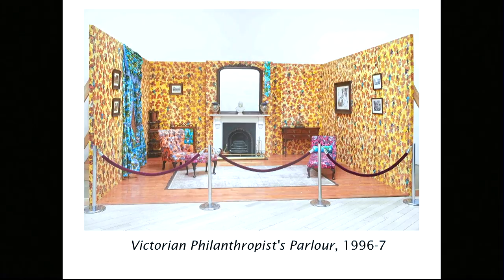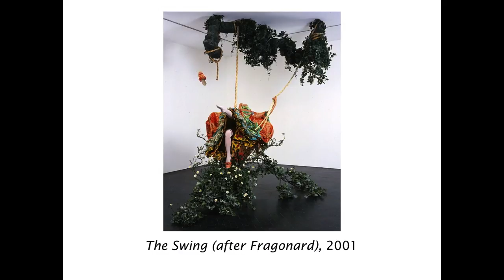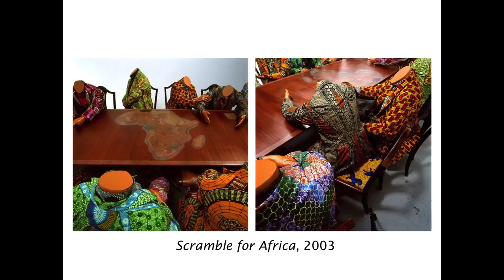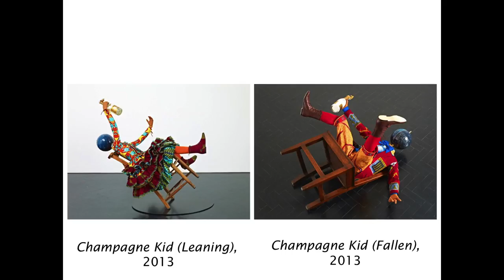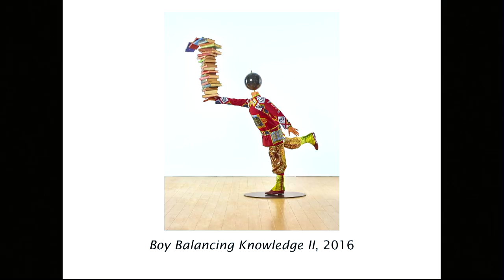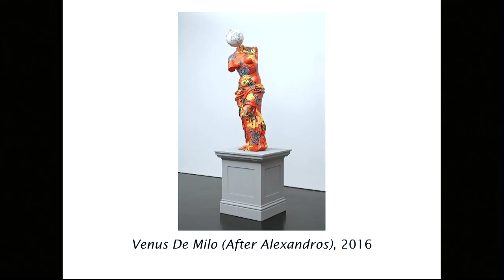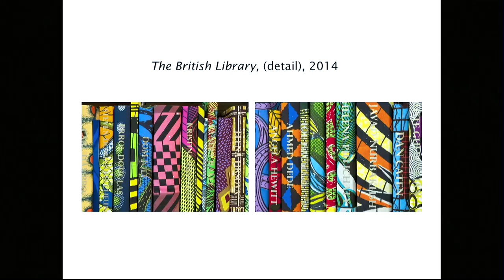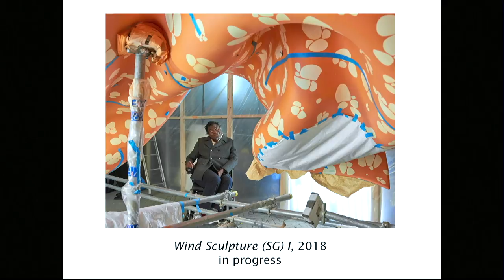Public Art Fund Talks at The New School: Yinka Shonibare MBE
Public Art Fund Talks at The New School are organized by Public Art Fund in collaboration with the Vera List Center for Art and Politics at The New School.

This program is made possible in part by Con Edison and the New York State Council on the Arts with the support of Governor Andrew Cuomo and the New York State Legislature, as well as by public funds from the New York City Department of Cultural Affairs in partnership with the City Council.

The New School | newschool.edu

Yinka Shonibare’s work explores race, class, cultural identity, and colonialism, primarily through use of brightly colored “African” batik fabric. The British-Nigerian artist has utilized these patterns in many forms and mediums to mine their history and associations with the European colonization of West Africa, and to question the meaning of cultural and national definitions. Most notably, Shonibare has highlighted these important issues in a manner that also speaks to the confluence of many identities in public spaces: he has displayed his Nelson’s Ship in a Bottle for the 2010 Fourth Plinth Commission at Trafalgar Square in London, and his Wind Sculpture VII was installed permanently outside the Smithsonian National Museum of African Art in 2016.

Shonibare’s talk at The New School accompanies Public Art Fund’s upcoming exhibition, Wind Sculpture (SG) I, a new sculpture commissioned for Doris C. Freedman Plaza at the southeast entrance to Central Park. Created from fiberglass and covered with an intricate pattern, the 23-foot-tall sculpture will rise above the plaza, reminiscent of the untethered sail of a ship billowing in the breeze. Its unique, hand-painted pattern in turquoise, red, and orange — colors that the artist associates with his childhood on the beaches of Lagos — is inspired by Dutch wax batik print, which Shonibare has called the “perfect metaphor for multilayered identities”. This is the first work in a second generation of his celebrated Wind Sculpture series and continues Shonibare’s ongoing examination of the construction of cultural identity through the lens of colonialism. Wind Sculpture (SG) I will be on view March 7 – October 14, 2018 at Doris C. Freedman Plaza, Central Park.

Yinka Shonibare MBE (b. 1962 London, UK) moved to Lagos, Nigeria at the age of three; he currently lives and works in the East End of London. He received his MFA from Goldsmiths College, graduating as part of the ‘Young British Artists’ generation. Through a variety of mediums, Shonibare’s work examines the implications of colonialism and post-colonialism in an interconnected world.

In 2013, a major survey show was mounted at Yorkshire Sculpture Park, Wakefield, UK, and travelled in part to Royal Museums Greenwich/The Queen’s House, London, UK; GL Strand, Copenhagen, Denmark; Gdańska Galeria Miejska, Gdansk, Poland; and Wroclaw Contemporary Museum, Wroclaw, Poland. In 2014, Shonibare was the subject of the first contemporary art exhibition at The Barnes Foundation, Philadelphia. Shonibare was elected to membership in the Royal Academy in 2016. His work is included in many prestigious collections, including The Art Institute of Chicago; The National Gallery of Art, Washington, D.C; Moderna Museet, Stockholm; Museum of Modern Art, New York; National Gallery of Modern Art in Rome, the Smithsonian Institution National Museum of African Art and Hirshhorn Museum & Sculpture Garden, San Francisco Museum of Modern Art; Museum of Fine Arts, Boston; Tate Collection, London; Victoria and Albert Museum, London, among others. Shonibare was a Turner Prize nominee in 2004, and in 2005 he was awarded the decoration of Member of the “Most Excellent Order of the British Empire,” a title that he officially added onto his professional name.

Master of Ceremonies: Nicholas Baume

Location:
Monday, March 5, 2018 at 6:30 pm